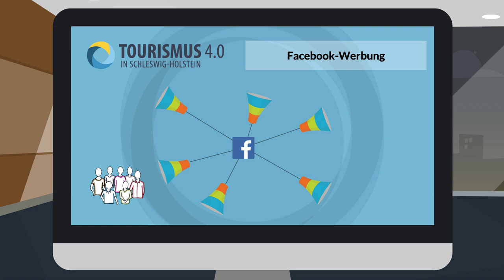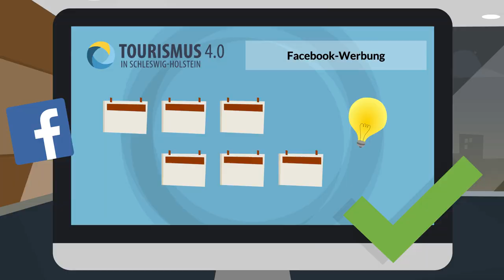Modulteaser "Facebook-Werbung"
In diesem Modul lernen sie, den Facebook-Algorithmus und dessen Auswirkungen zu erkennen, Facebook-Strategien gekonnt anzuwenden und diese in Ihre eigene Marketingstrategie einzuarbeiten. Erreichen Sie mithilfe der Facebook-Plattformen Ihre Zielgruppen durch Facebook-Werbeanzeigen und gezieltes Targeting.

Sie möchten nähere Informationen zum Thema "Facebook-Werbung" oder "Social-Media-Marketing" erhalten? Online-Kurse, die diese Inhalte behandeln finden Sie und direkt zum Kurs "Facebook-Werbung" kommen Sie

Original-Video:
Titel: Modulteaser „Facebook-Werbung“